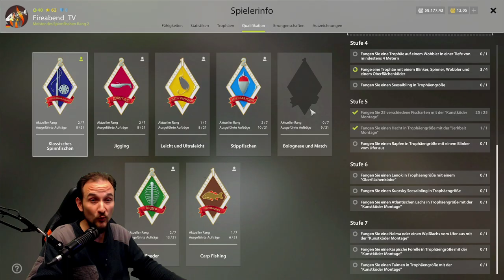Russian Fishing 4 - Rapfen - Am Achtuba vom Ufer?